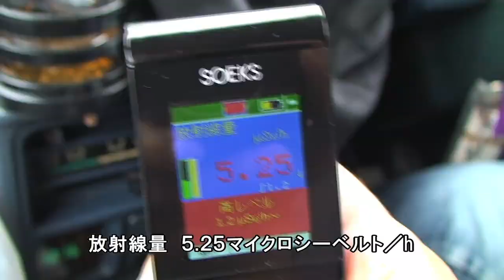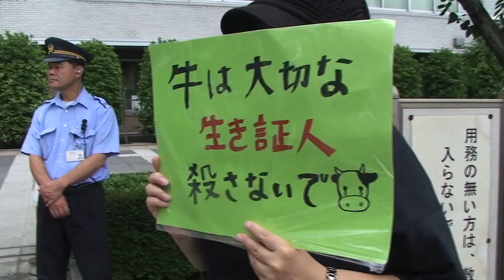『福島 生きものの記録 シリーズ３～拡散～』映画オリジナル予告編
放射性物質の拡散は私たちの想像を遥かに超えていた。

福島第一原発事故後、継続して福島県内の動物たちの観察を続ける撮影クルー。
今回は高線量の原発核心部にも初めて入り、帰還困難区域（大熊町・双葉町）のキツネ、タヌキ、アライグマなどの生物調査の結果を紹介している。また、事故によって飛散した放射性物質の行方を追って、栃木、茨城や東京まで調査を続ける。ニホンザル、ツバメ、斑点牛などの継続調査に加え、今回は移動できない溜池で暮らす鯉の調査も描かれる。

‹ポレポレ東中野 話題のロードショウ›
10月31日（土）～ 11月13日（金）